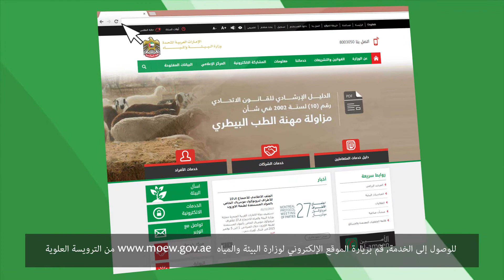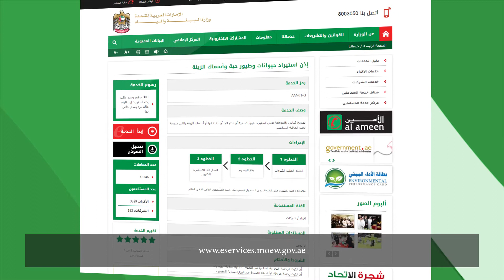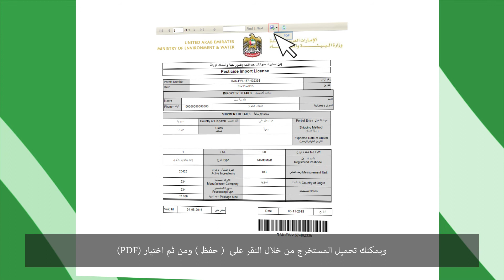إذن استيراد حيوانات وطيور حية وأسماك الزينة